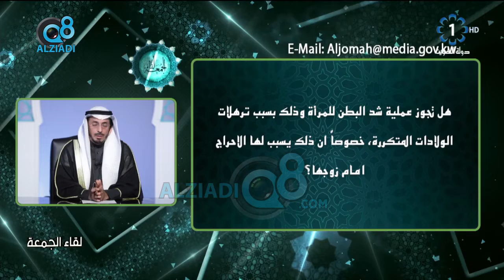سؤال للشيخ الطبطبائي.. هل تجوز عملية شد البطن للمرأة وذلك بسبب ترهلات الولادات المتكررة ؟